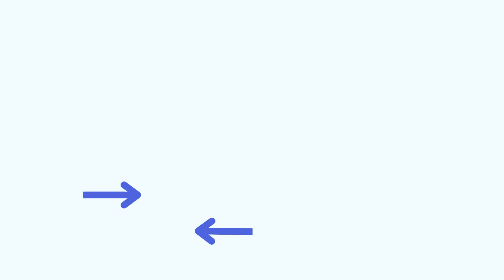WIYD Supply Side Video promo 02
Created for WIYD Multi-Level Marketplace